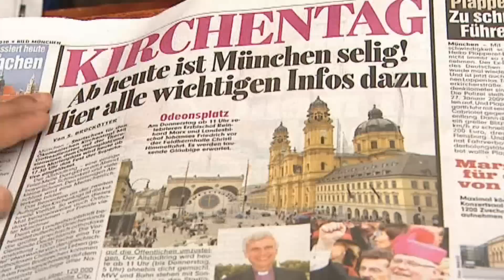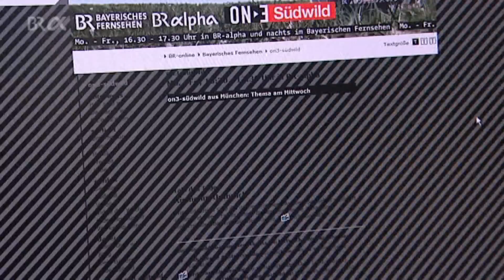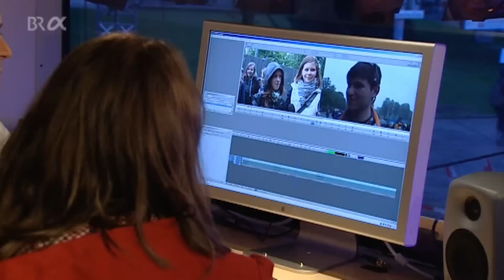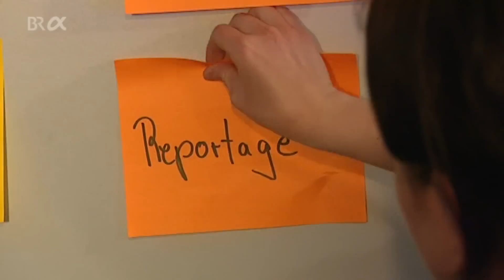Medienarten | GRIPS Deutsch 33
Fernsehen, Radio, Zeitungen und Internet sind allgegenwärtig, doch jedes dieser Medien hat seine Vor- und Nachteile. Deutschlehrerin Steffi Chita untersucht mit ihren Schülern auf einem Kirchentag, welche Medien es gibt und wie sie sich unterscheiden.

Der Film ist Teil des Deutsch-Lehrgangs von GRIPS.
00:00 Medienarten
03:32 Produktion einer Fernsehsendung mit Internet ("Südwild")
07:38 Schüler-Produktion Umfrage Besucher Kirchentag
10:11 Live-Interview mit Einspielfilm (Produktion Südwild)
11:35 Funktionen von Medien

Nachlesen: Fernsehen, Internet, Radio und Co.

Bayerischer Rundfunk
Bildungskanal BR-alpha